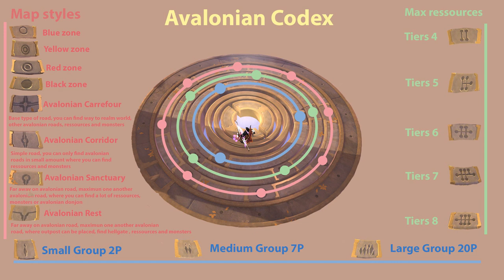All About Roads of Avalon (RoA) | Albion Online Guide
Key things you need to know about RoA, a short intro to all the content, navigation in the roads, some tips and tricks, this is just a small segment about it but I personally thing RoA is one of the best place to farm both resources and players (!?) in Albion. Tell me what you think about the video or ask any questions below in the comment section!

IGN: MehJai
00:00 Introduction
00:40 Navigating RoA
02:22 Content types in RoA
05:55 Tips and Tricks about RoA